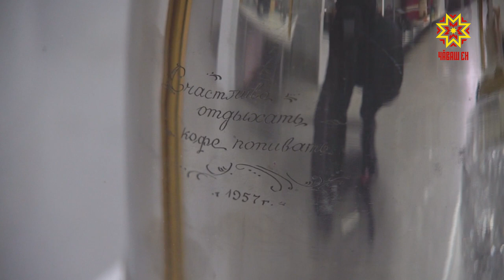Акилбупсер. Выпуск 12.08.2019